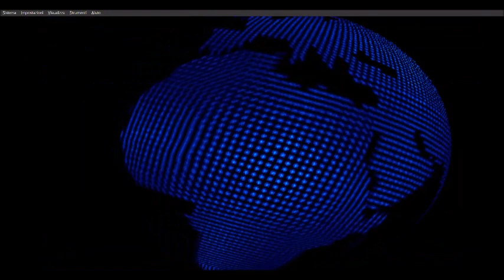crea giocatore su iss